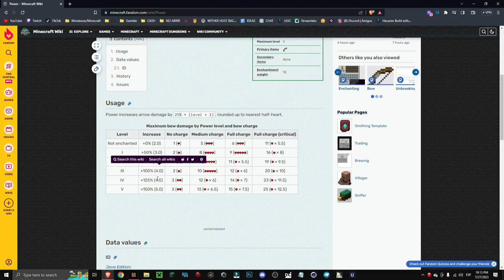🟨 QUÉ HACE el ENCANTAMIENTO POWER en Minecraft y CÓMO CONSEGUIRLO - Bedrock y Java